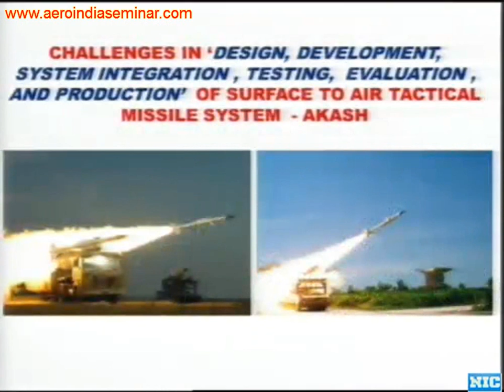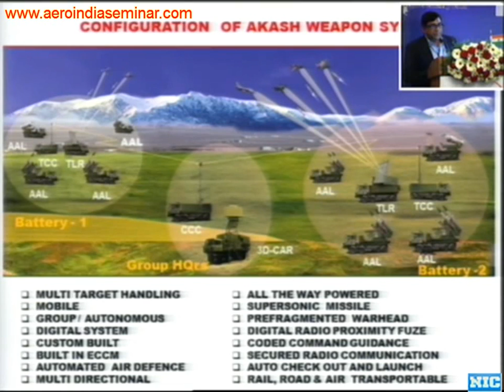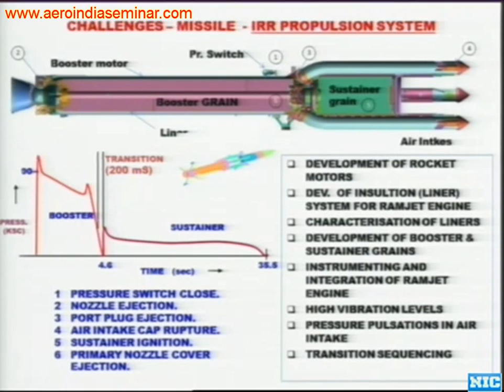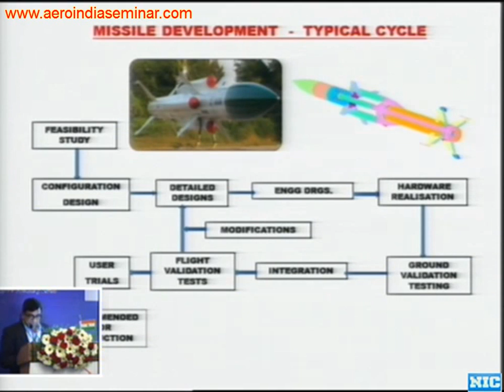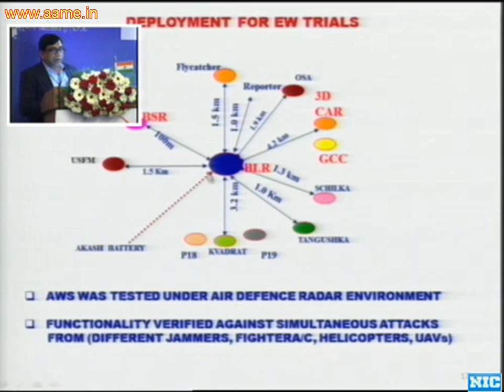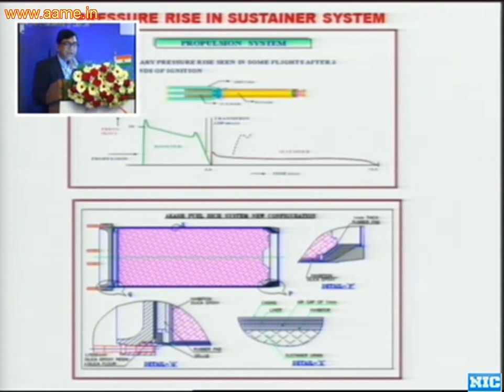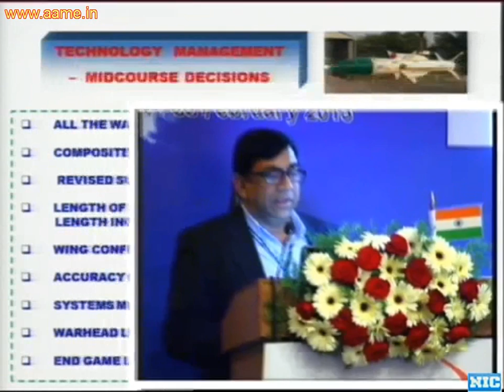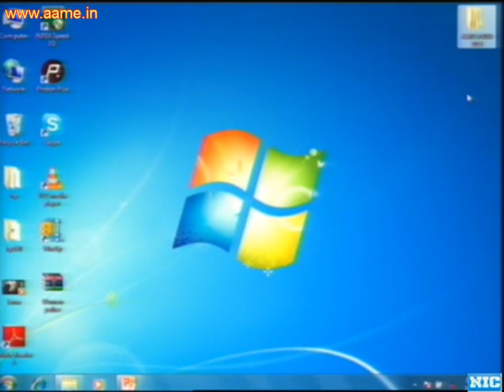Surface-To-Air-Missile [SAM] Akash - Mr. G. Chandramouli [Aero India 2013]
Challenges in design, development, system integration, testing, evaluation and production of Surface to Air Tactical Missile system -- Akash

Mr. G. Chandramouli, Project Director, Akash Missile System, speaking at the Aero India 2013 seminar.

Aero India 2013 Airshow